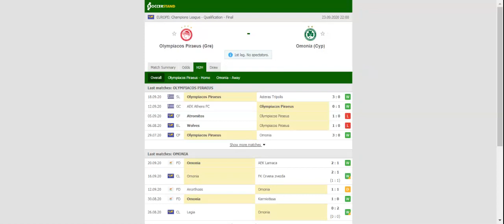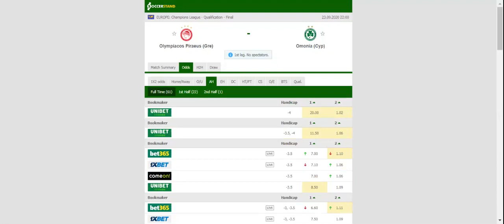OLYMPIACOS VS OMONIA PREDICTION & BETTING TIPS - 23/09/2020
2021 college football predictions,
2019 college football predictions,
2020 ncaa football predictions,
nc state football predictions 2020,
2020 nebraska football predictions,
2020 uga football predictions,
10 football predictions 2020,
football songs,
football vines,
football skills,
football daily,
football games,
football khela,
football live,
football pump up,
football anime,
football analysis,
football asmr,
football agility drills,
football american,
football academy,
football anthem,
football boots,
football big hits,
football bloopers,
r/b football,
f c b football,
mattyb football,
s.a.b football,
football chants,